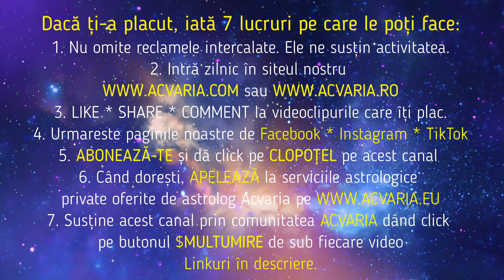JOI 19 SEPTEMBRIE 2024 ☀♍ HOROSCOPUL ZILEI cu astrolog Acvaria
☀♍HOROSCOPUL DE JOI 19  SEPTEMBRIE 2024 cu astrolog Acvaria

🌐For ACVARIA'S DAILY HOROSCOPE 🚩 activate translation in your language

MERGI DIRECT LA ZODIA TA
GO TO YOUR SIGN
00:00 INTRO
8:27 Berbec ♈️Aries
12:17 Taur ♉️ Taurus
15:32 Gemeni ♊️ Gemini
18:19 Rac ♋️ Cancer
21:31 Leu ♌️ Leo
24:09 Fecioara ♍️ Virgo
26:26 Balanta ♎️ Libra
29:54 Scorpion ♏️ Scorpio
32:30 Sagetator ♐️ Saggitarius
35:50 Capricorn ♑️Capricorn
38:15 Varsator ♒️ Aquarius
41:00 Pesti ♓️ Pisces

🟠🟠🟠RECOMANDARI:
1. Vezi horoscopul zilei atat pentru zodia ta NATALA, cat si pentru zodia ASCENDENTA. Esti nascut la granita dintre zodii si nu stii carei zodii apartii de fapt? Nu stii care e Ascendentul?

🔵🔵🔵SEMNEAZA PETITIA ONLINE ”SUSTIN TRECEREA OREI DE NASTERE PE CERTIFICATUL DE NASTERE”